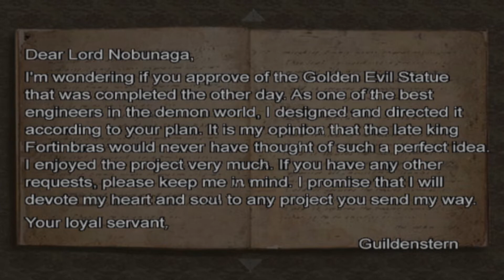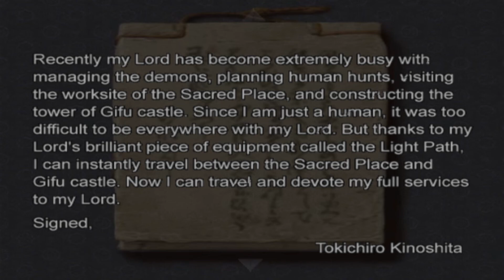I'm a math boy! -Strife play Onimusha 2